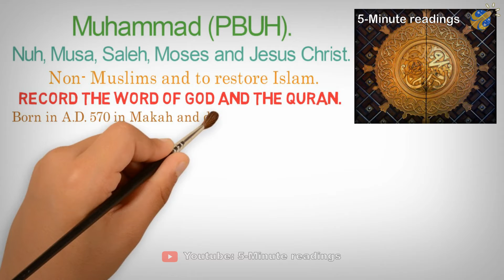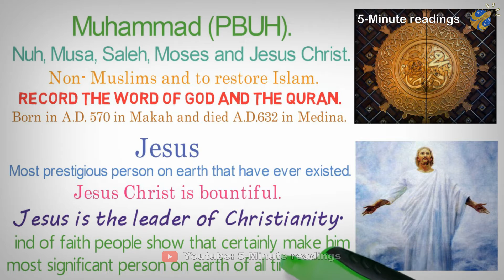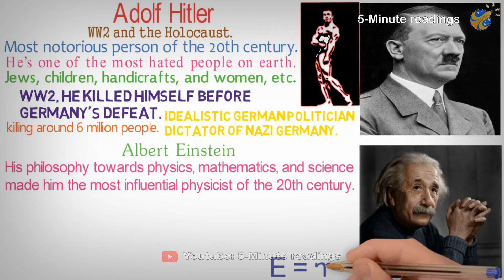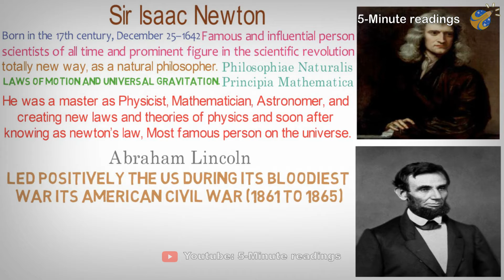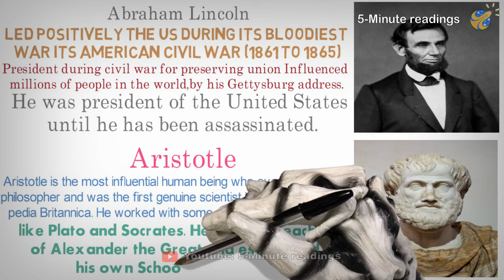Top 10 Famous Personalities in History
5 Minute Reading
Top 10 Famous Personalities
Education is Fun, Lets Learn with Us...